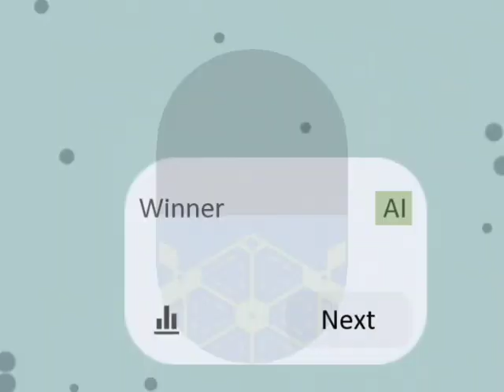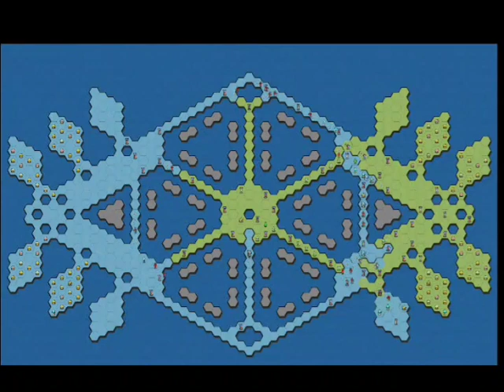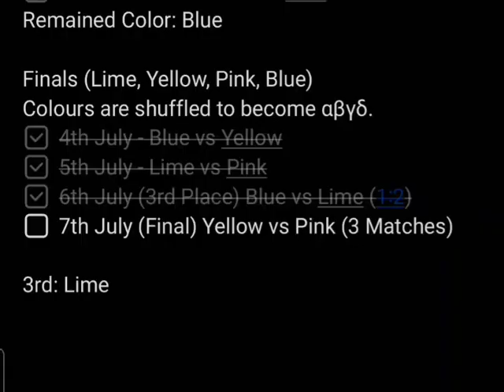Color Wars Finale (Day 16) - Blue vs. Lime